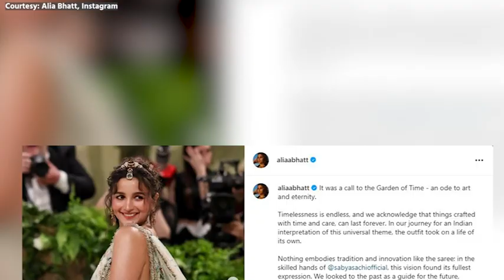Met Gala 2024 look is all about Royalty and Ethereal Fashion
Alia Bhatt captivated onlookers as she graced the green carpet at the Met Gala 2024, adorned in a mesmerizing mint green floral saree designed by Sabyasachi. This exquisite ensemble, meticulously handcrafted by 163 artisans over 1965 hours, added an unparalleled charm to the event. Alia's presence caused quite a stir, with many comparing her appearance to that of a fairy tale character.